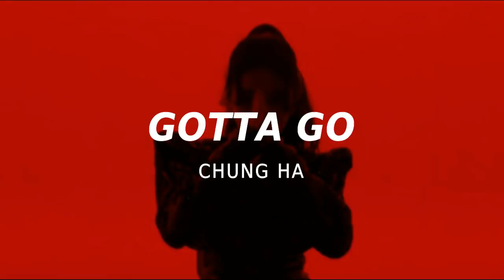GIRL KPOP RANDOM PLAY DANCE CHALLENGE | KPOP AREA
Hi, I am KPOP AREA and I do Speed Up Video and now trying to have Kpop Random Dance Challenge/Play/Game.

GIRLS GROUPS LIKE BLACKPINK, TWICE, RED VELVET, GFRIEND, G-IDLE, ITZY, etc. Enjoy girl power.

XOXO,
KPOP AREA